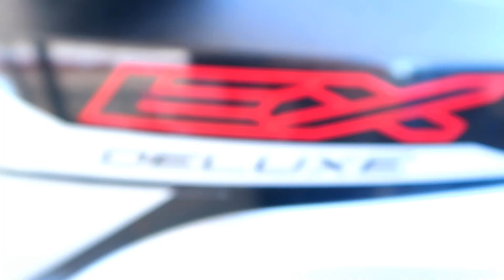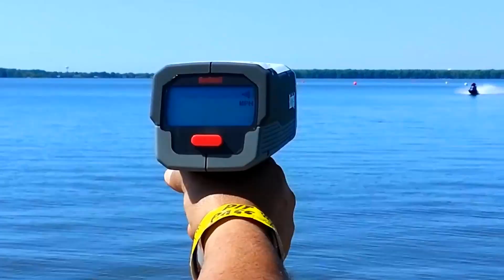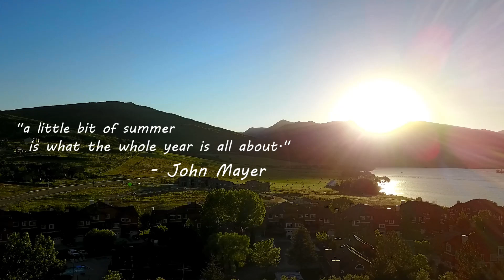TRIED TO LIGHT MY WIFE ON FIRE?! (lake trip video)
My bad!

Welcome to FuzzFam! I am a Police Officer and this is my family life. We upload weekly vlogs, police stories, short skits & family friendly videos!

Phantom Sage - Our Lives Past (feat Emily Stiles)